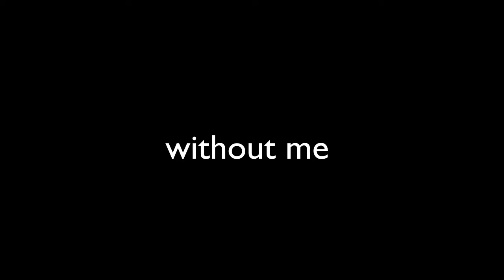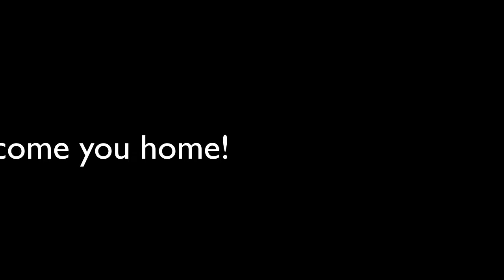Wedding photo William Nguyen & Lam Loi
Our moments of love!